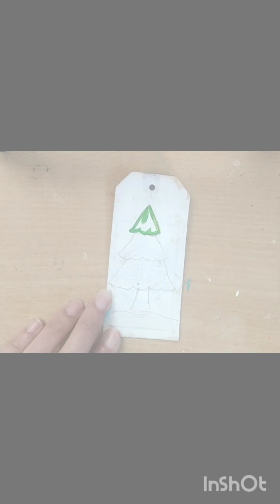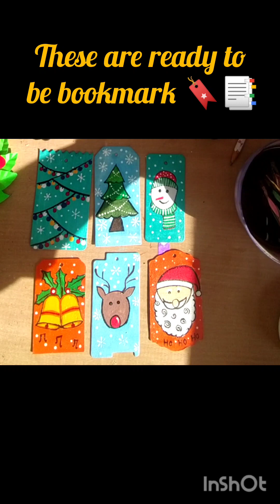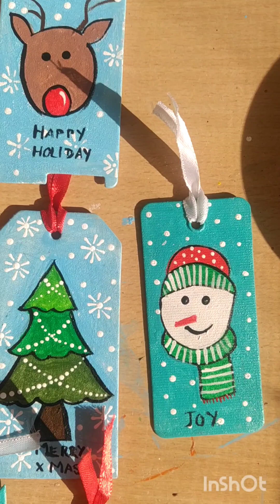Bookmarks made from tags🔖/Best out of waste craft/ best gifts for kids🔖💝/Christmas gift ideas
Hello friends 👋

In this video you will see how to make Christmas bookmark for kids from waste material.